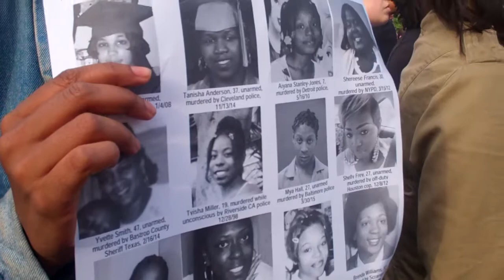SAYHERNAME Black Women and Girls murdered by police matter 2 NYC Union Square May 20 2015 PT 2